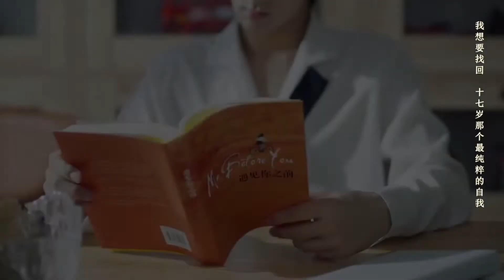【BL】小受被霸道攻强行扑倒了，秘密只有他们知道！ 😘同志/同性恋/耽美/男男/爱情/Chinese LGBT/BOYLOVE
Drama Name: 他的喵男友 Cat Boyfriend